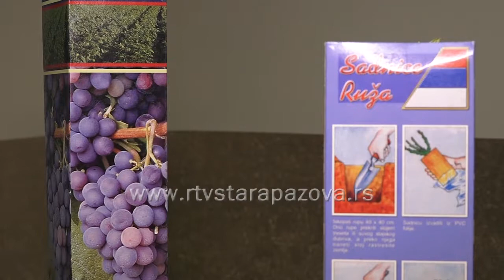Degustacija vina u SKUD u Čmelik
U prostorijama SKUD-a Heroj Janko Čmelik u Staroj Pazovi održano je zanimljivo veče degustacije vina, gde su se uz brojne ljubitelje istog, našli i staropazovački vinari i vinogradari, somelijer Željko Bohinc i gosti vinarije Kalem iz Velike Drenove.